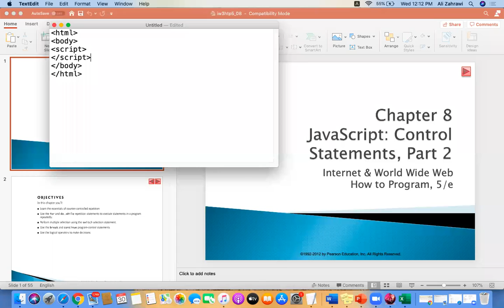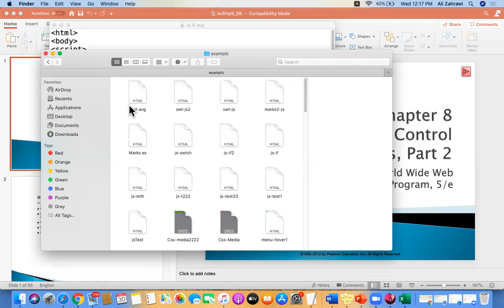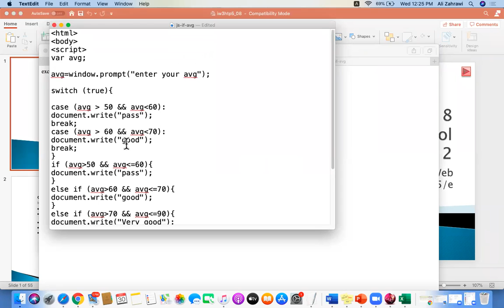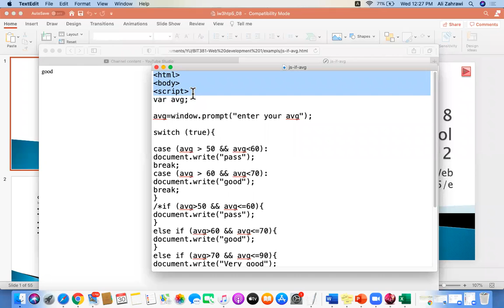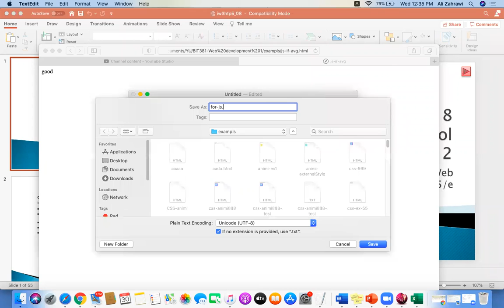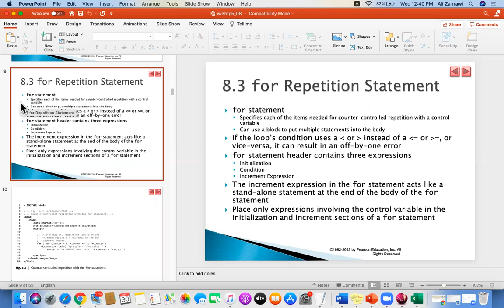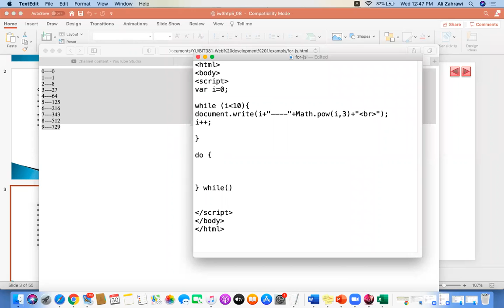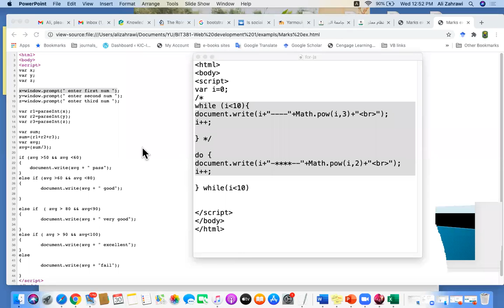BIT381-Lecture (30-12-2020)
IT department , YU , Fall 2020